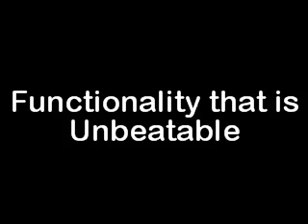Child Super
Since 1984&#44; CHILD WORKS has provided its customers with the finest playground parts and accessories for outdoor playsets across the world. Over time&#44; our small garage has turned into an 80&#44;000 square-foot building to supply our playground equipment. Our product line has expanded from S-Hooks and Bucket Seats to a complete line of Residential and Commercial Playground Parts and Accessories&#44; including swingsets and play slides earning CHILD WORKS the distinction of carrying the most extensive product line in the industry. Now a division of Superior International Industries&#44; Inc.&#44; we are continually researching and testing new ideas to deliver the finest&#44; most innovative products available for outdoor play sets. Super Wave Design 60&quot; Deck Height&#44; One Piece Slide